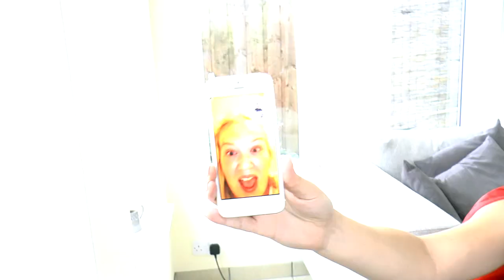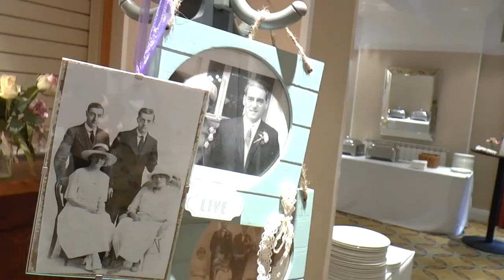The Wedding of Stuart & Louise 03/08/2014 (Watch In Full HD 1080p)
A short video showing highlights from Stuart and Louise's Wedding Day that took place on the 3rd August 2014.  It was a pleasure to record the entire day for them both.

A Christopher J. Day Production